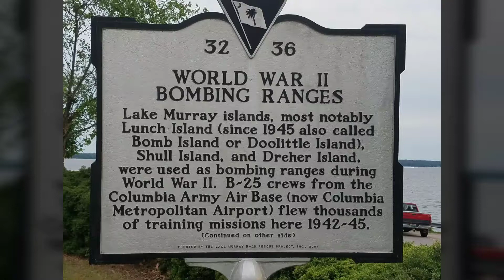Connor is bored so let's go out movie .